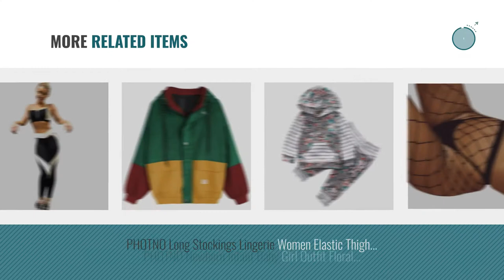Top 10 Photno Espresso & Coffeemaker Combos [2018]: PHOTNO Sports Workout Bra Padded Women Tank Top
New! 2019 Black Friday / Cyber Monday Women's Yoga Leggings Deals and Updates.

Black Friday / Cyber Monday PHOTNO Sports Workout Bra Padded Women Tank Top Stretch Seamless Yoga Fitness Leggings by PHOTNO

Black Friday / Cyber Monday PHOTNO Yoga Workout Leggings Exercise Women High Waist Skinny Sports Fitness Yoga Athletic by PHOTNO

Black Friday / Cyber Monday PHOTNO 1 Set Outfits Toddler Kids Baby Girl Fashion Off Shoulder T Shirt Tops Sleeveless+ by PHOTNO

Black Friday / Cyber Monday PHOTNO Fashion Cropped Pants Women Skinny 3D Print Yoga Pants Sport Gym Running Workout by PHOTNO

Black Friday / Cyber Monday PHOTNO Athletic Trousers Women Running Fitness Elastic Patchwork High Waist Yoga Pants by PHOTNO

Black Friday / Cyber Monday PHOTNO 1Set Suit Outfit For Toddler Girls Summer Sleeveless T-Shirts+ Flower Shorts Baby by PHOTNO

Black Friday / Cyber Monday PHOTNO Athletic Yoga Pants Women High Waist Workout Gym Leggings Fitness Sports Trousers by PHOTNO